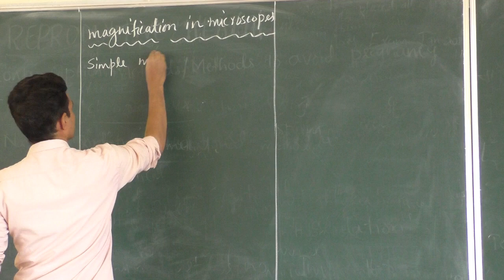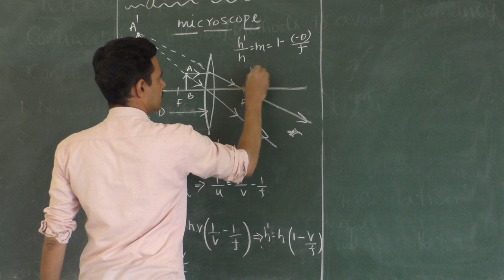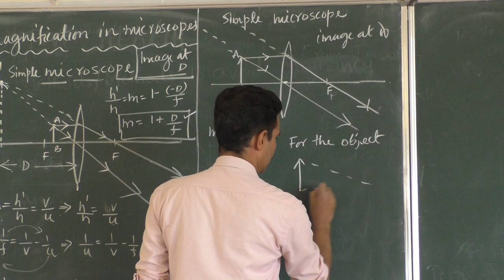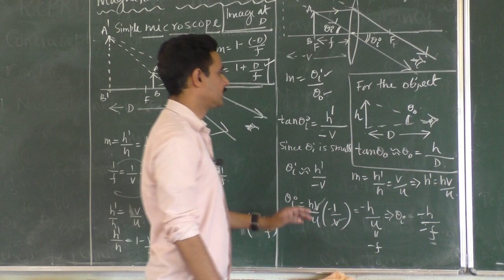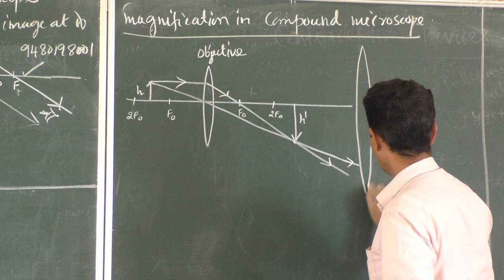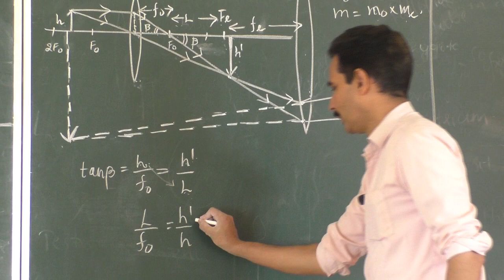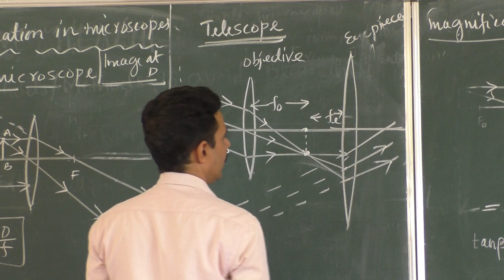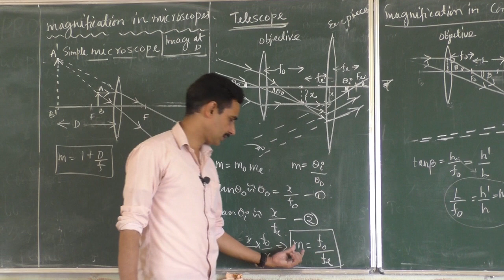HS Refraction 24